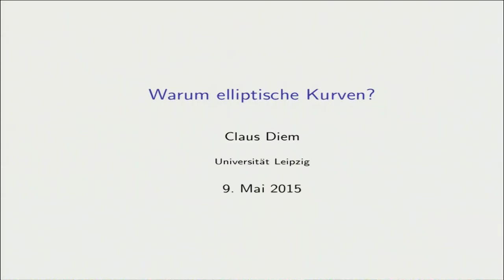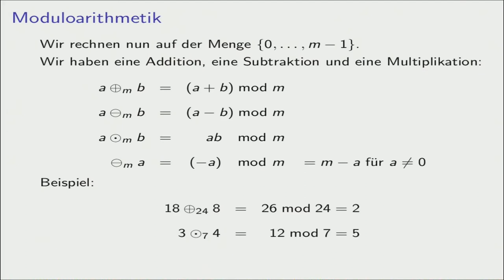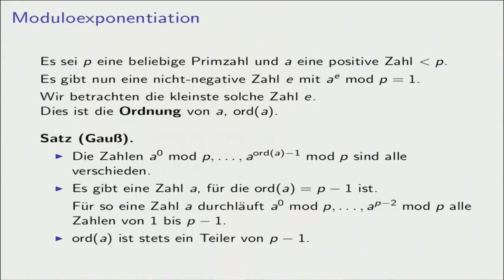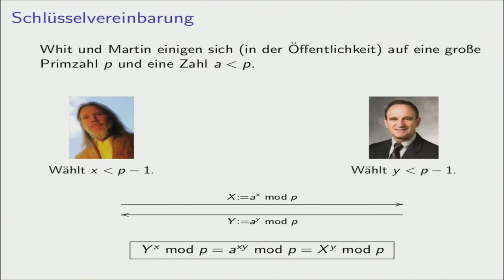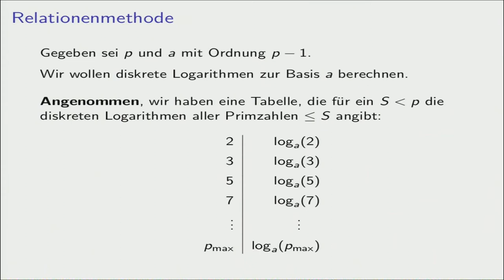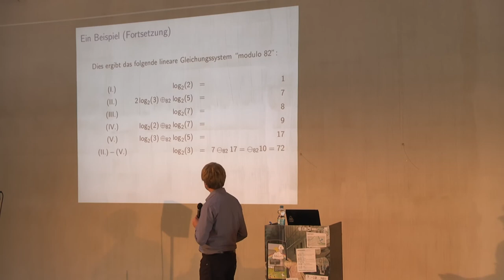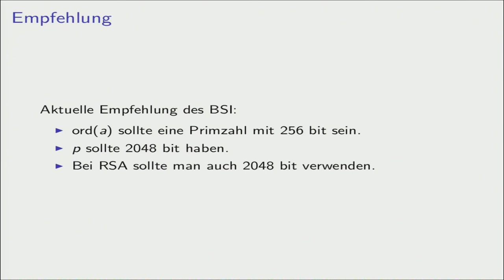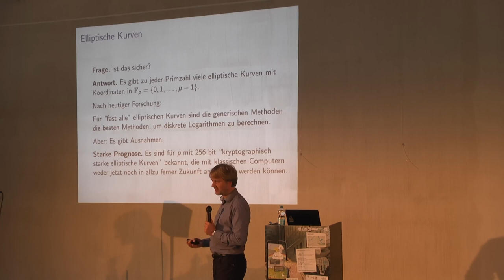Dr. C. Diem: Warum elliptische Kurven?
Dr. C. Diem